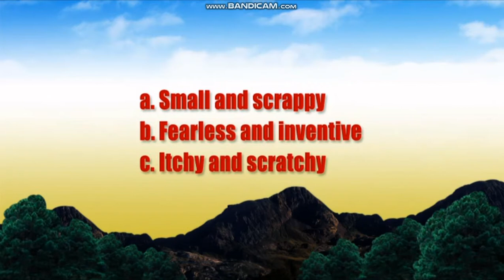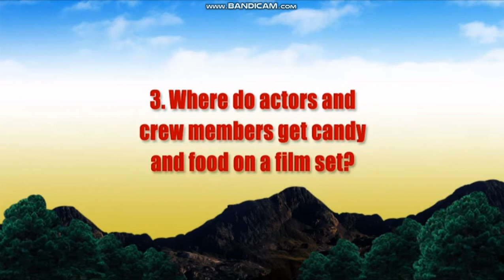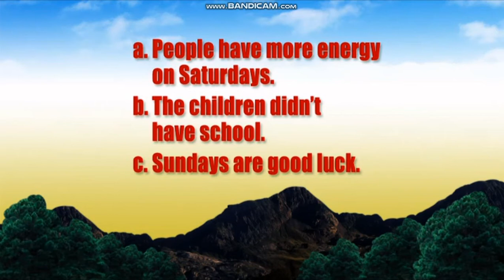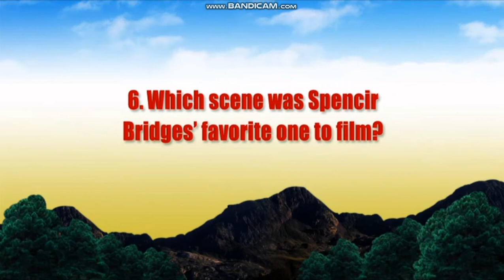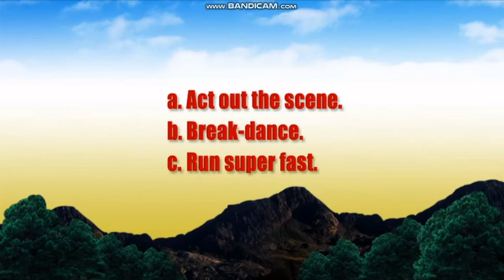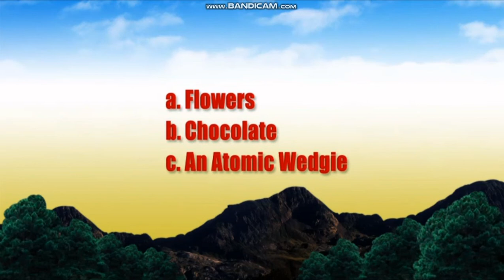Daddy Day Camp DVD Menu Walkthrough (With Quiz Game)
Requested By avengerskirbypacmanmariosonictailsfan2006